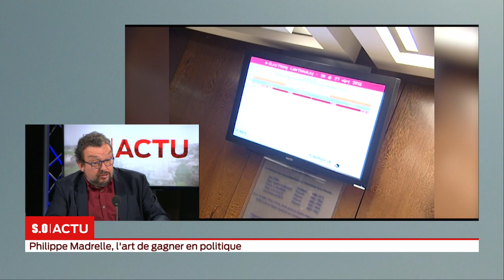SO Invité Philippe Madrelle, l’art de gagner en politique partie 1